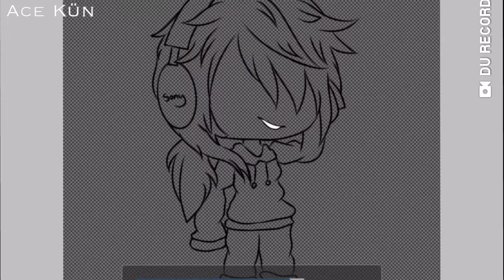Sony Headphones || Speedpaint || Gacha Life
Sony Headphones

This is a Speedpaint of my irl OC; hope you enjoyed 💕💕👊🏻💕👊🏻💕👊🏻💕👊🏻☁️👊🏻☁️💕☁️💕☁️💕